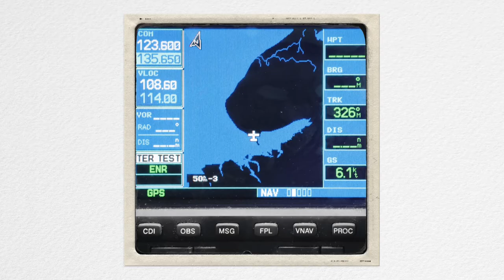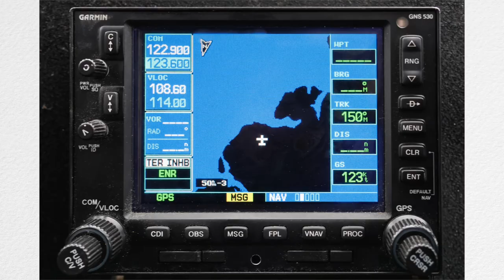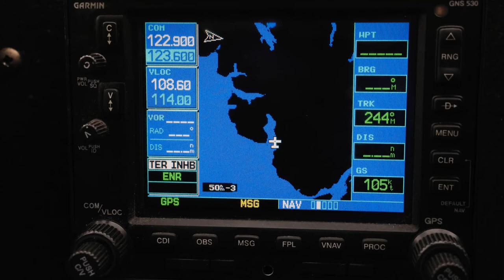Alaska 2022 - Homer to Bear Camp, Chinitna Bay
Nat Hab flew us from Homer to Bear Camp on Northwind Aviation’s 7 passenger 1964 De Havilland Turbo Beaver. Despite rainy conditions, we crossed Cook Inlet to Lake Clark National Park with a sightseeing run around Lliamna Volcano before turning to Chinitna Bay and landing on the beach in front of our tented bear camp.

Music licensed from Fresh Music. Moo 3 Collection: Desert Horizon